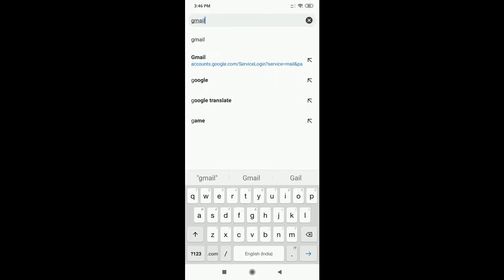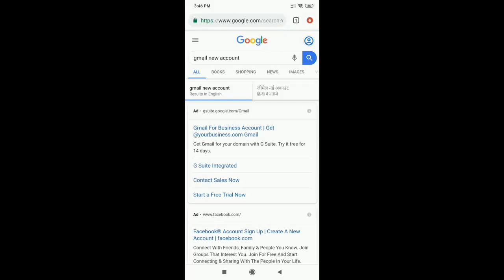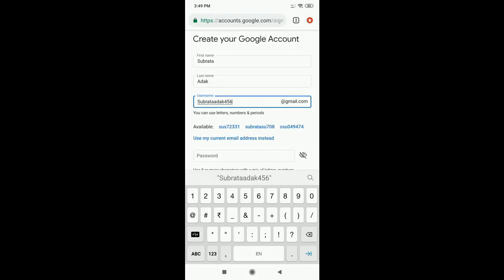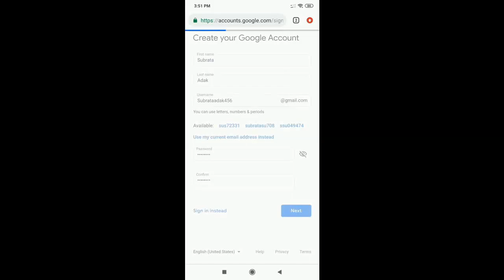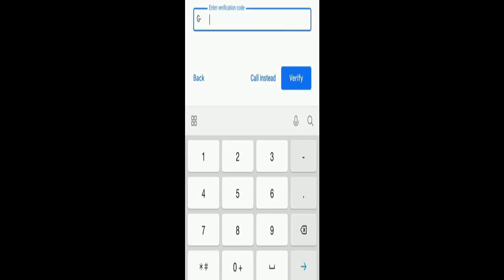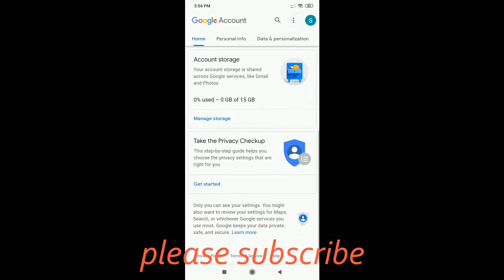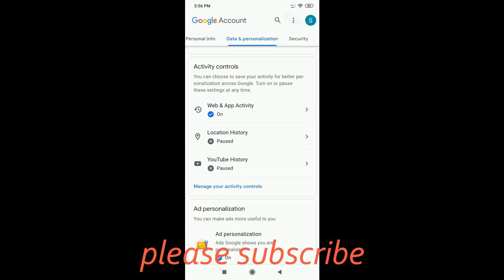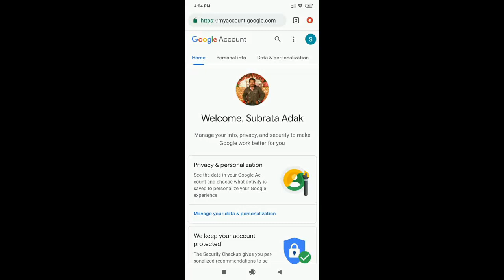How to create gmail easy in your phone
Hello friends,i,m subrata well come to my channel,
this video is education lesions & idea examine
practical examples include the ability to work
 in progress ,how to create the perfect place in
my channel.sow watching my video